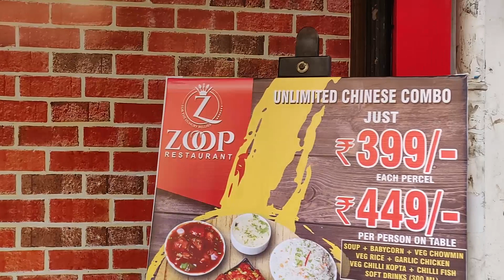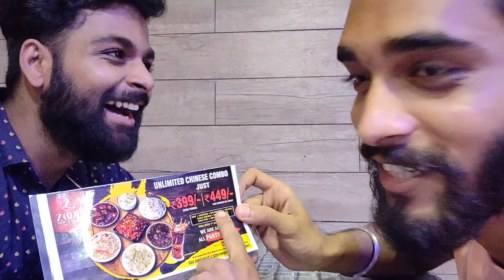399 ME UNLIMITED FOOD !!! VLOG - 3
that was zoop resturant in serampore

you can grab the offer !!

: 19 mukherjee para serampore Hooghly near mukherjee para shiv Mandir and serampore station